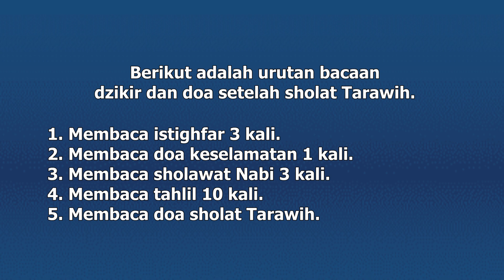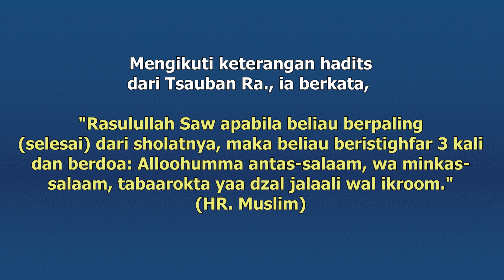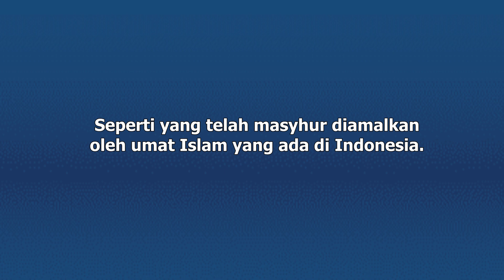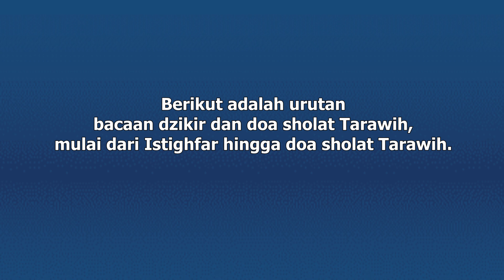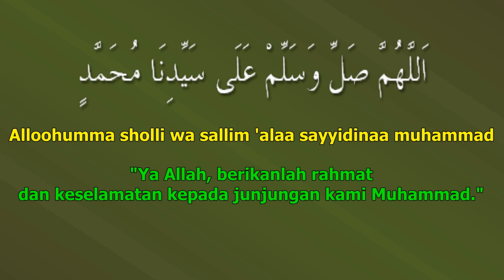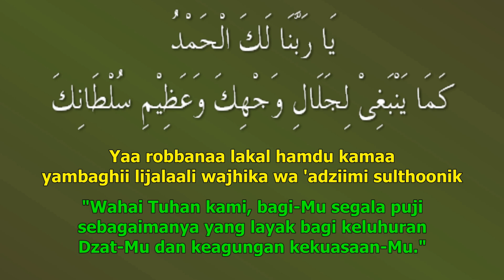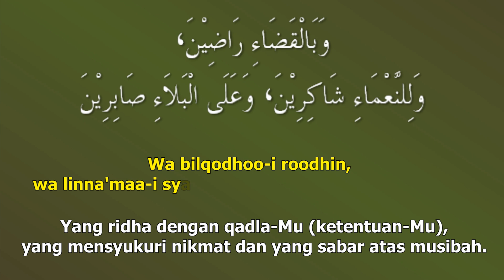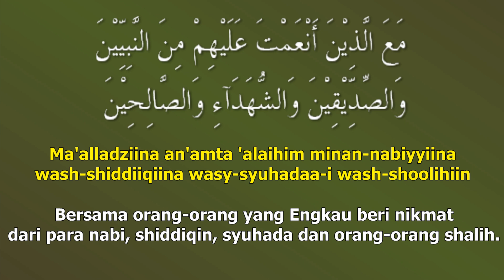Doa Sholat Tarawih (LENGKAP) - Ust. Mahmud Asy-Syafrowi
Doa sholat tarawih lengkap

Ada beberapa dzikir dan doa pilihan yang baik kita baca setelah mengerjakan sholat Tarawih.
Berikut ini kami sebutkan dzikir dan doa-doa pilihan setelah sholat Tarawih, yang diambilkan dari sunnah Nabi Saw dan amalan para ulama, yang telah masyhur diamalkan oleh masyarakat umat Islam di Indonesia. Lengkap dengan teks Arab, latin, dan arti Indonesia. Mulai dari pembukaan doa hingga penutup doa.
Semoga bermanfaat dan kita bisa mengamalkannya, aamiin yaa robbal 'aalamiin.

Mahmud Asy-Syafrowi